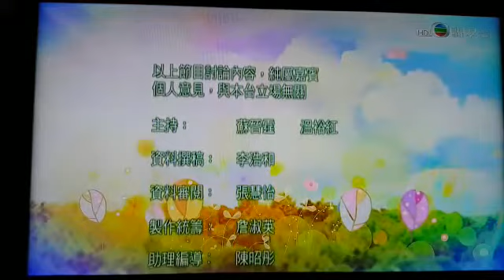6.冷先鋒師傅養生太極劍第六集（香港無線TVB翡翠台）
6.冷先鋒師傅養生太極劍第六集（香港無線TVB翡翠台），全國太極拳冠軍，香港優秀人才